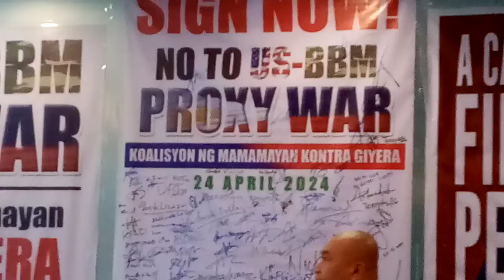Sass Roganda Sasot, advocate No US-BBM to Proxy War DZMJ Online Season 82 Episode 01